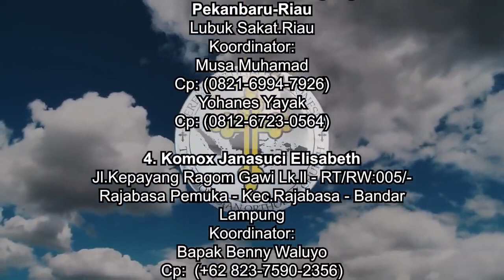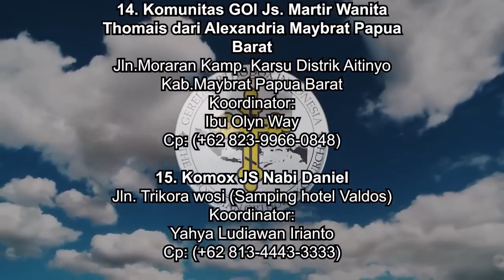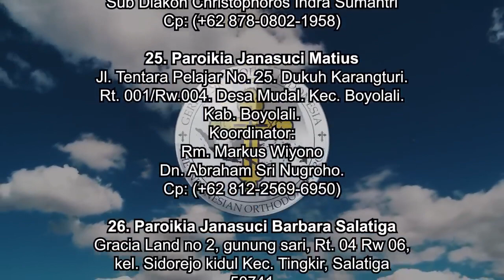Apa itu Wahyu dan Mengapa Perlu?? [WAHYU KHUSUS KEPADA ADAM HINGGA YAKUB]